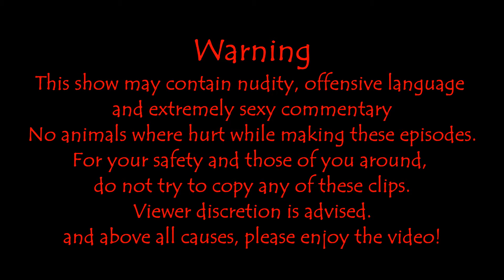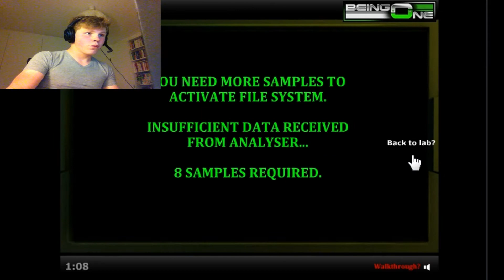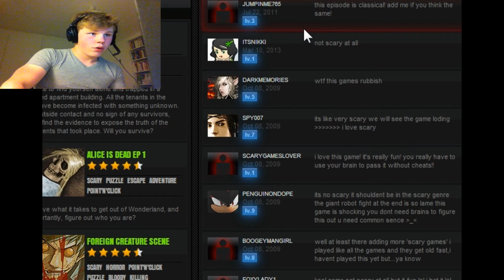FGF - Being One (ep.1)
And we strike again with a new flash game friday episode! this time a little less scary flash game but it still contains a fun mystery! hope you enjoy!
The song in the intro is made by crazy horse beats